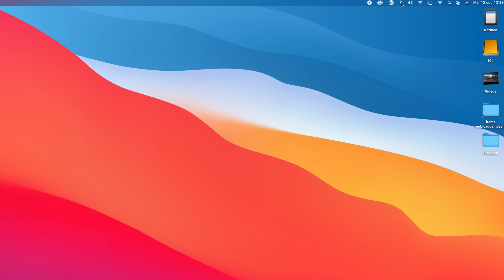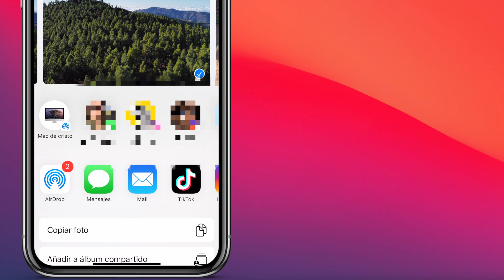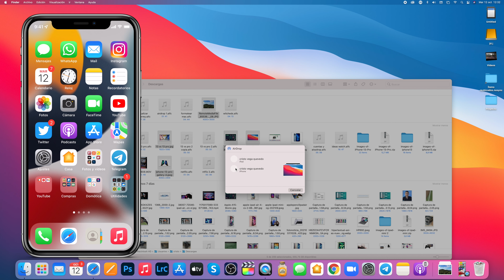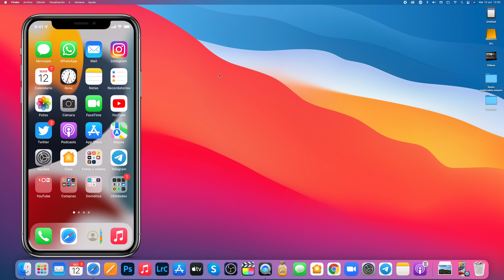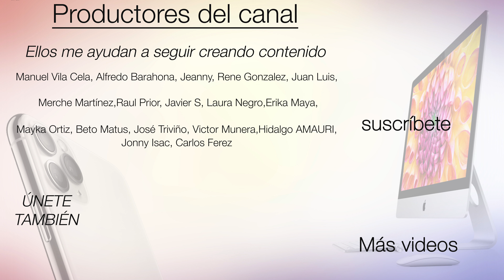🛑Como USAR AirDrop en mac y iPhone o iPad 📲 ACTUALIZADO 2021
Aprende cómo  usar AirDrop, cómo configurar AirDrop y qué es AirDrop una de las mejores herramientas del sistema Apple en mac y iPhone o iPad para que envíes fotos, videos o archivos de forma muy rápida entre dispositivos y de forma cómoda. Empieza ya mismo a usarlo.

😎VIPS:

Manuel Vila Cela, Alfredo Barahona, Jeanny, Rene Gonzalez, Juan Luis, Merche Martínez, Echo, Raul Prior, Javier S,Laura Negro,Erika Maya, Mayka Ortiz, Beto Matus, José Triviño, Diego Duran, Victor Munera, Hidalgo AMAURI, Jonny Isac